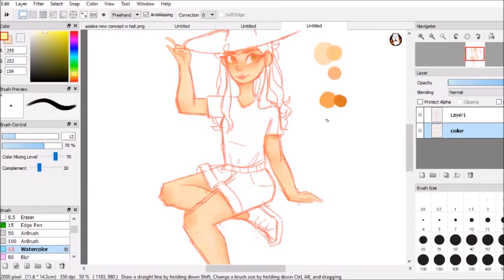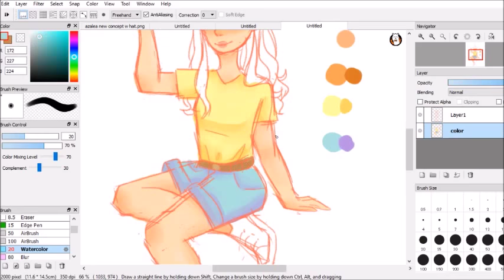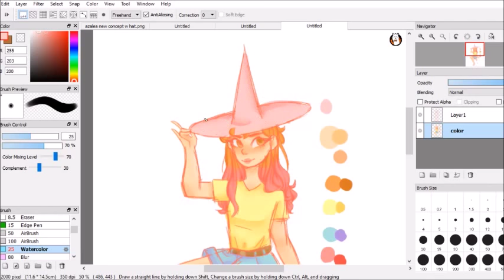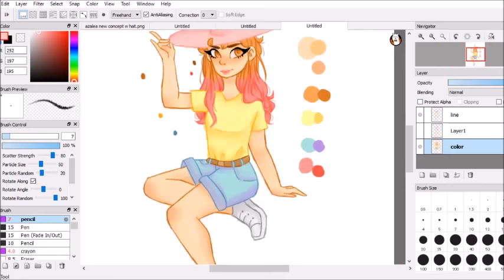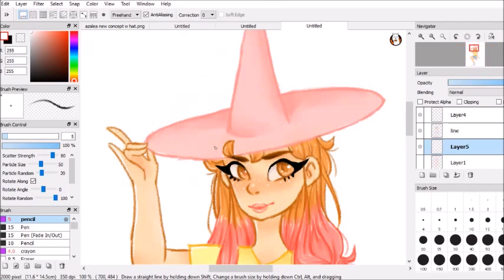Speedpaint - Azalea as a witch!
Edit: decided not to change my pfp after all lol (didnt think it looked good)
Heyo back with another speedpaint. Changed my pfp (again) and prolly wont do another speedpaint until my map part is finished sorry!!

Programs used:
- Fire Alpaca
- Windows Movie Maker
- OBS studio